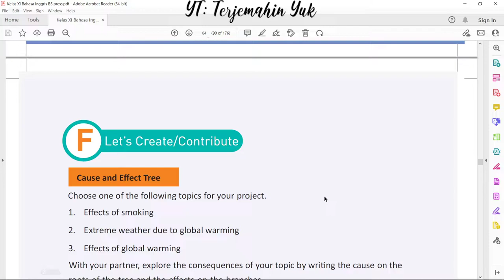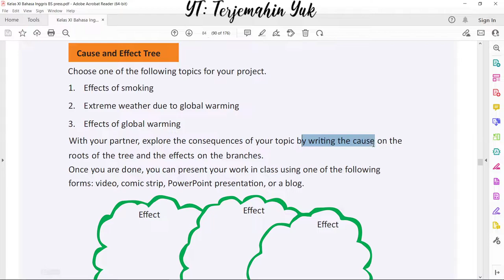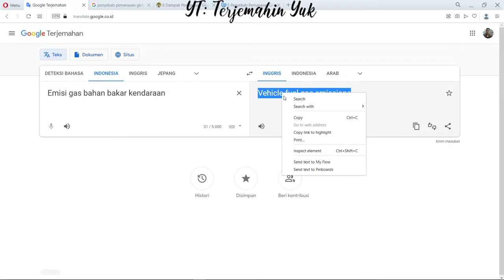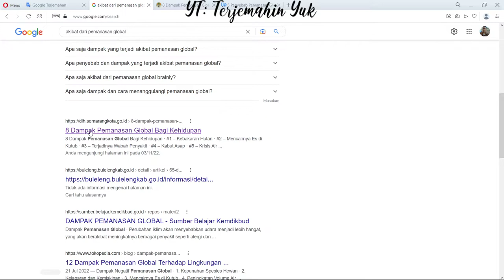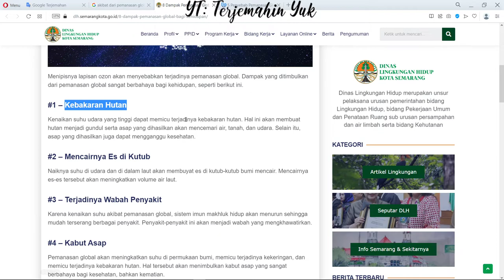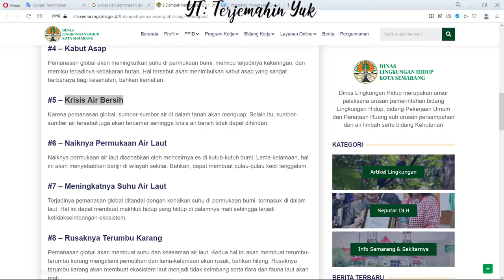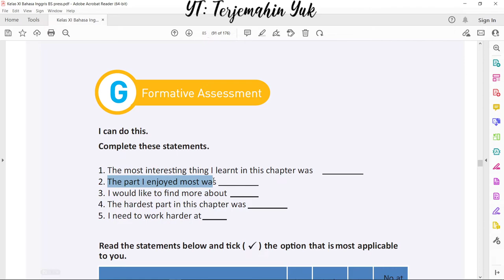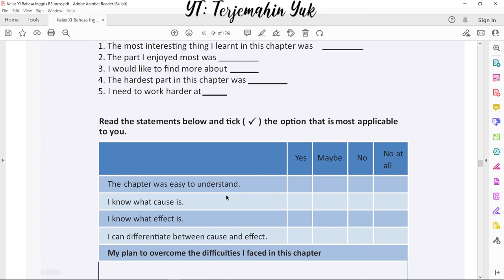Hal. 84-85 kelas 11 Terjemahan Buku Bahasa Inggris SMA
Tugas bahasa Inggris kelas 11 SMA kali ini adalah membuat proyek. Dimana kalian harus memilih salah satu dari tiga topik yang diberikan, yaitu: Effects of Smoking, extreme weather due to global warming, dan effects of global warming.
Buatlah dalam diagram pohon dan kemudian hasil pencarian kamu itu dibuat dalam format video, comic strip, power point atau blog.
Pada kali ini saya menyarankan membuatnya dalam bentuk power point.